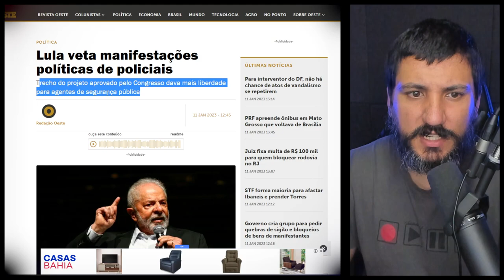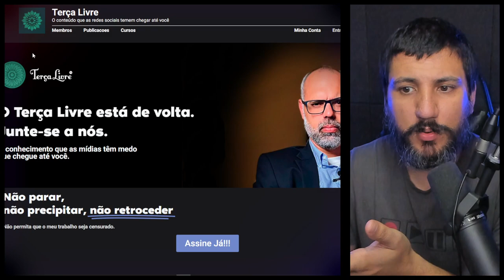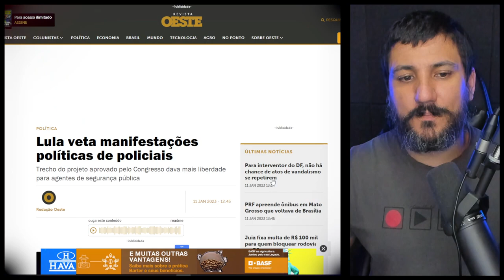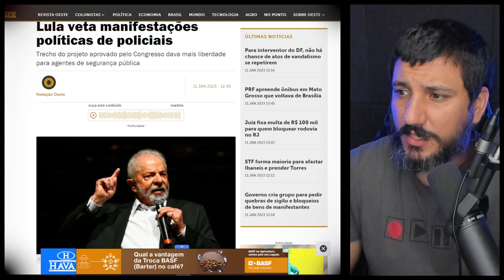Lula veta manifestações políticas de policiais